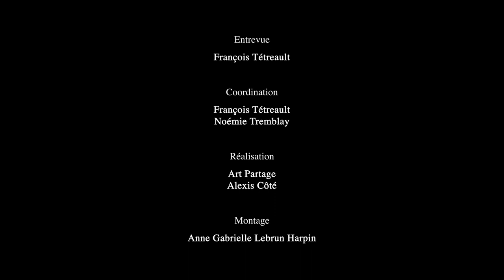Gérard Morin et le câll de danse traditionnelle - Enquête du patrimoine vivant de Mascouche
Dans le cadre d'un enquête sur le patrimoine vivant de Mascouche, la Société d'histoire de Mascouche a réalisé quatre entrevues semi-dirigées avec des porteurs de savoir-faire sur son territoire.
Dans cette capsule, Gérard Morin nous fait découvrir l'univers et la pratique du câll de danse traditionnelle québécoise.

Pour en savoir davantage sur le patrimoine de Mascouche, consultez le

Ce projet est réalisé grâce à un financement du ministère de la Culture et des Communications du Québec.

2020